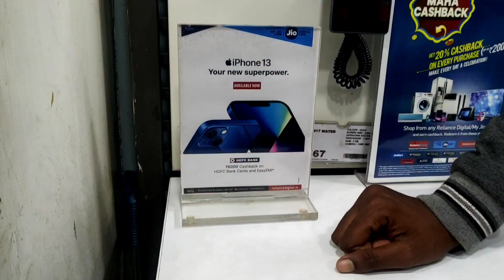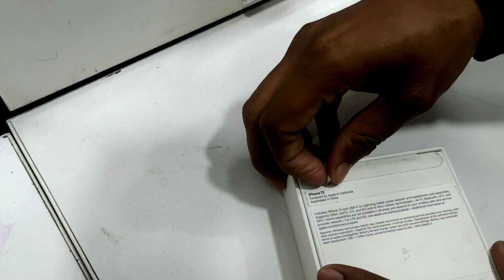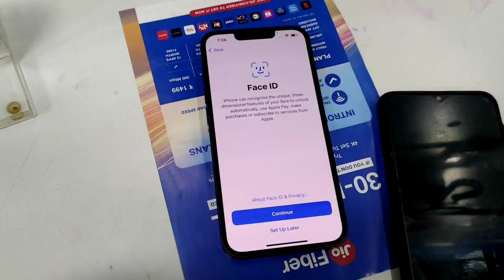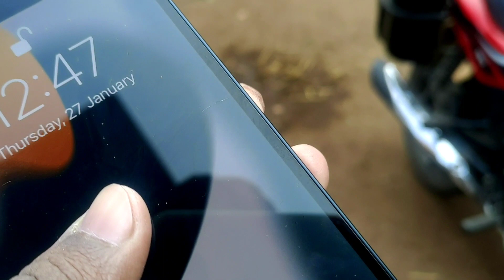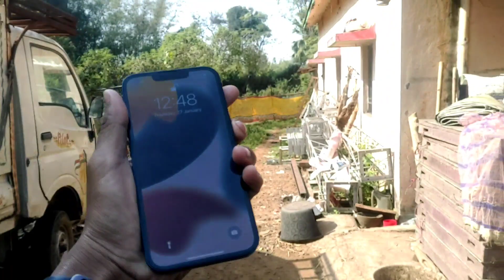Going To Buy My First New Apple iPhone 😍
my First iphone 😍